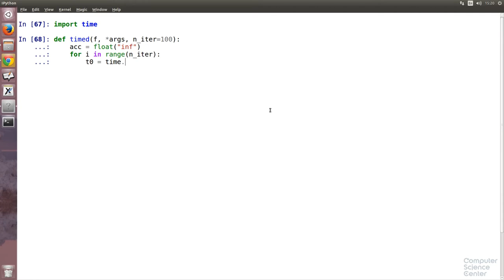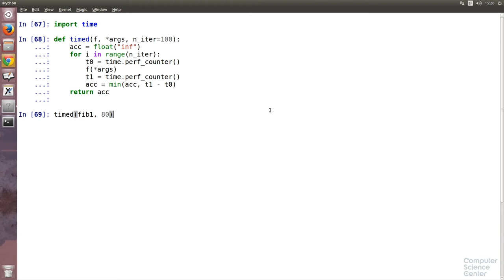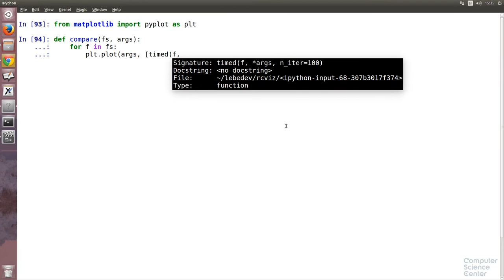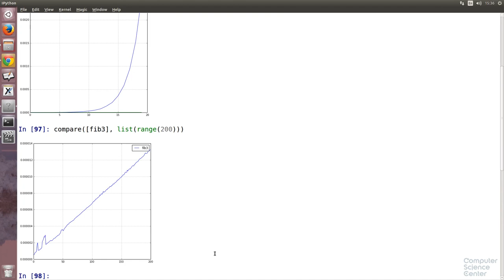Алгоритмы теория и практика Методы - 30 урок. Практика на Python: Числа Фибоначчи